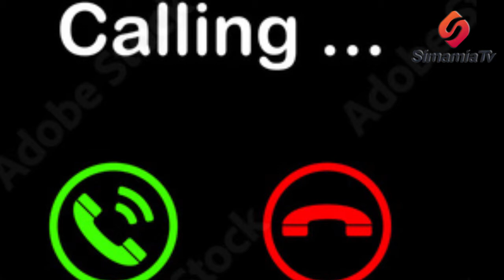TIRIRIKA:MATUMIZI YA KONDOM ZAKIKE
jamii yachukulia tofauti vijana wa kike kutumia condom ama kuwa nazo katika mikoba yao kwa lengo la kujilinda